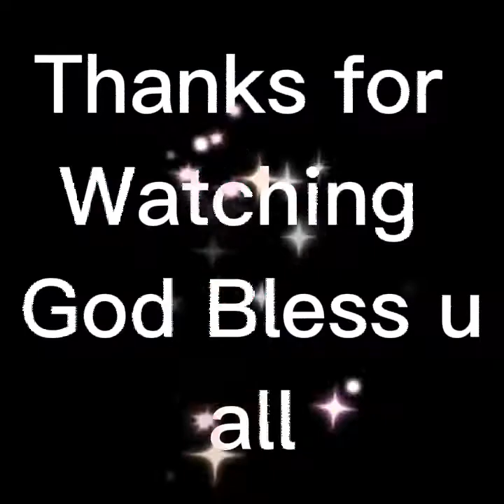Villaggio Mall enjoy at sobrang ganda by family Dalida vlogs